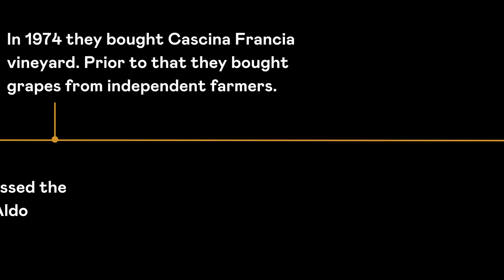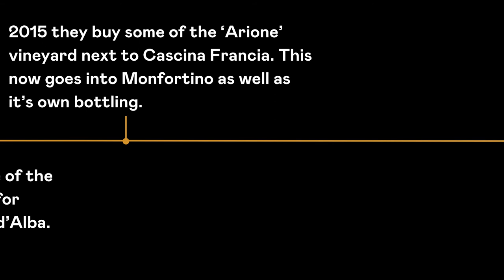Here's What's Up: Giacomo Conterno's Barolo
Giacomo Conterno is one of the most legendary winemaking estates in all of Italy, let alone the world. Here is some brief background on the history of the winery from Roberto Conterno himself. Simple questions with one of the world's greatest winemakers.

ABOUT PARCELLE
Parcelle is your neighborhood wine store, online. But we don't just sell great wine– our goal is to be a source for not only purchasing but also learning (and delivering hot takes via our Instagram stories). Available to ship wine to many of the 50 states. Available to chat about wine 24/7.

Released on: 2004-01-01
Composer: Tony Renis
Composer: Alberto Testa